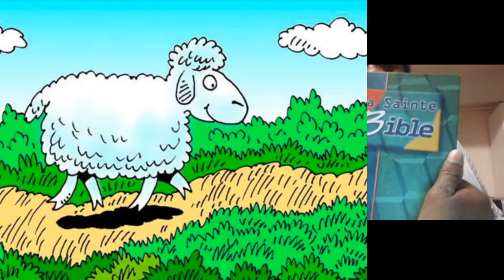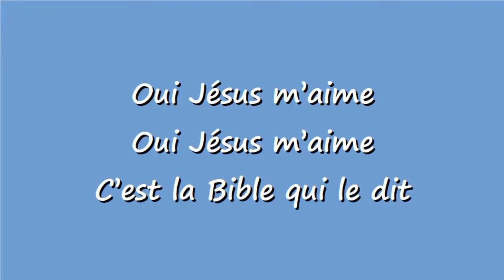EBBN: Ecole du dimanche - Leçon 39 - Jésus a dit : "Je suis le bon berger"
Enseignement du jour: Avec Jésus tu es en parfaite sécurité
Monitrice : Irène NJIEMOUN

Chaque dimanche nous  présentons l’Évangile de Jésus-Christ aux enfants de notre église.
Nous leur partageons cette bonne nouvelle que nous trouvons dans la Parole de Dieu en utilisant des mots, des images, des objets qui leur permettent de bien comprendre la Bible et le message de Dieu.

Nous espérons que ces enseignements bibliques en ligne que nous apportons pour l'école du dimanche puissent aider les parents à apporter à leurs enfants la grâce de Dieu dans leur vie.